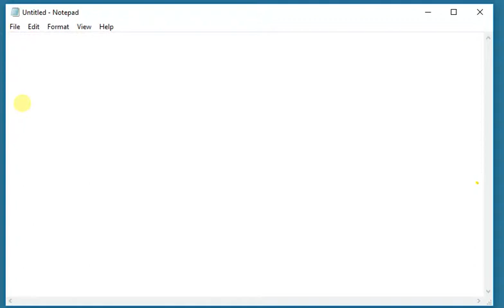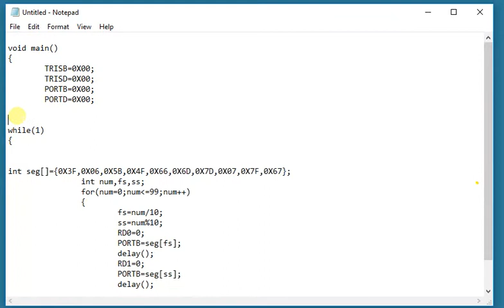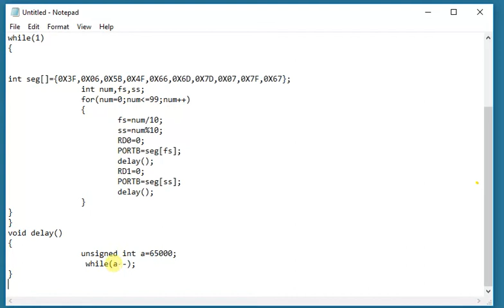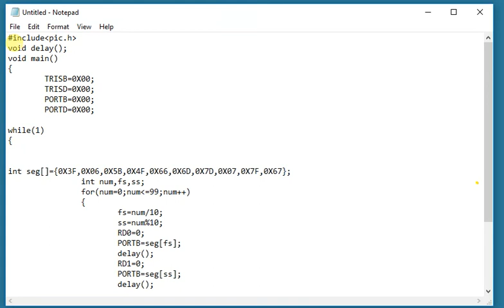PIC Microcontroller - 7 segment part 2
Learn 7 segment part 2 PIC Microcontroller 16f877A in Hi-Tech C Compiler.